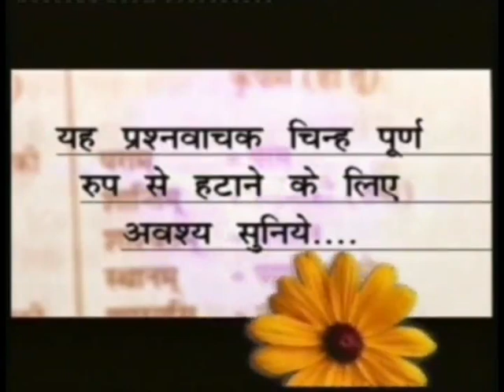Barwala Satsang(9-11 September 2011) 1/10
Barwala Satsang 9-11 September 2011 By Bandichhor Satguru Rampal Ji Maharaj